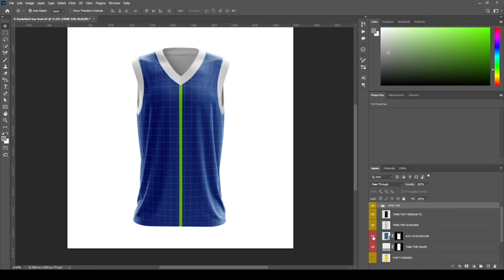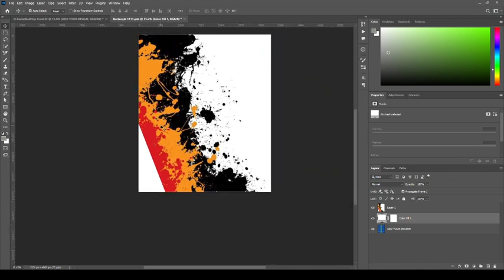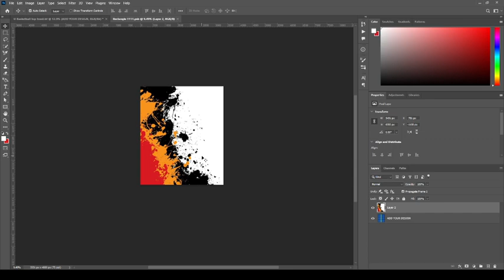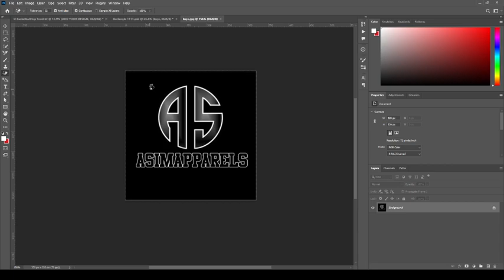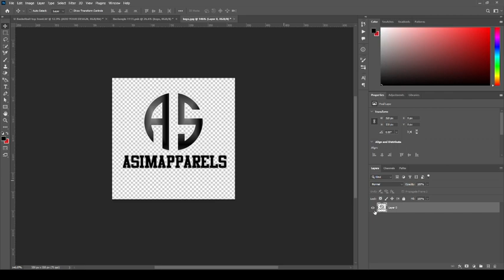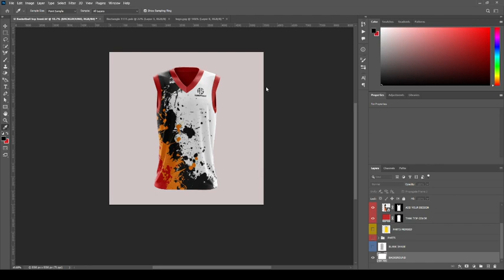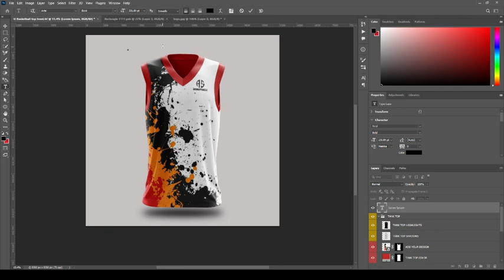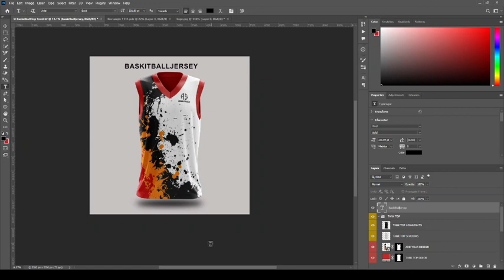Basketball Mockup Psd Free | Baskitball Jersey Mockup Tutorial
Welcome to 3d Mock-ups , Here you will get free PSD Mock-ups Files . Watch full and download source file .
photoshop tutorial
photoshop
photoshop full course
photoshop editing
photoshop design
photoshop logo design
photoshop manipulation
photoshop mockup
photoshop mockup tutorial
photoshop mockup logo
photoshop 3d text mockup
3d sihrt mockus photoshop
3d book cover mockup photoshop
3d wall mockup photoshop
3d hoodie mockup photoshop
3d product mockup photoshop
3d tshirt mockup photoshop
3d mockup jersey photoshop
hoodie mockup
hoodie mockup photoshop
hoodie mockup free
hoodie mockup psd free
hoodie mockup illustrator
hoodie mockup psd
hoodie mockup canva
hoodie mockup 3d
hoodie mockup photoshop tutorial
clothing mockup
clothing mockup illustrator
clothing mockup free
clothing mockup photoshop
clothing mockup software
clothing mockup templates
clothing mockup design
clothing mockup ai
clothing mockup pack free
clothing mockup tutorial
clothing mockup video
clothing mockup pack
mockup creat in photoshop
mockup creation
mockup create photohop tutorial
creat mockup form scratch
basketball mockup
basketball mockup jersey
basketball mockingbird
basketball mock draft
basketbal mockup psd free
fantasy basketball mock draft
basketball short mockup free
basketball jersey mockup coreldraw
basketball uniform mockup
basketball uniform mockup
basketball jersey mockup tutorial
basketball short mockup
college basketball mock draft
cycling mockup free
cyclling mockup
cycling jersey mockup
cycling jersesy mockup psd free
mockup cycling jersey free